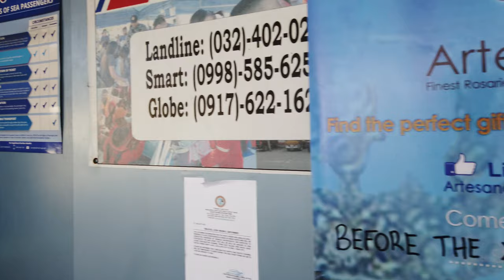Cebu Pier 1, Cebu, Philippines【4K】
Cebu Pier 1- is a seaport located in Quezon Boulevard, Cebu City, Philippines and a few meters away from Fort San Pedro. The daily scenario of this pier terminal can be described as the busiest in the city. There are many heavy equipments, cargo trucks, passenger boats that usually travel to places in Mindanao and Visayas such Cagayan, Iligan, Ozamis. Its berthing space is definitely wide and the passenger terminal has a spacious and air-conditioned lobby. Passengers are not allowed to enter without a boat ticket and have to show their terminal ticket that costs 25 Php. The ticketing outlets for the different shipping companies are located outside the pier. And as you come closer to the entrance porters and agents offer or sell various shipping companies's tickets. Taxis can be sometimes less organized because drivers pit each other in getting passengers. There is a near police station outside so passengers can feel safe.